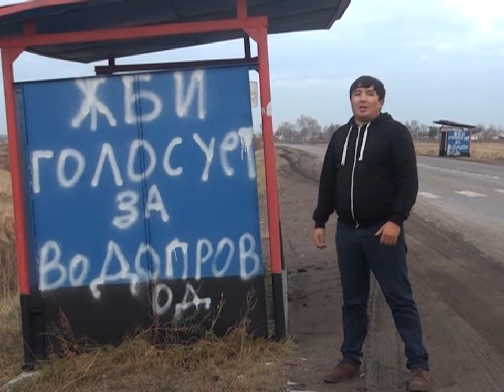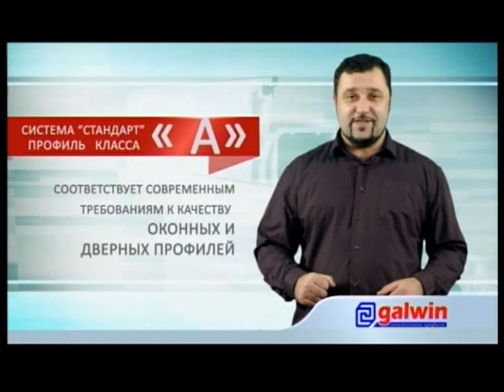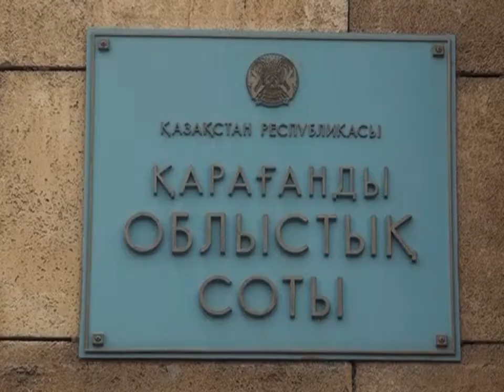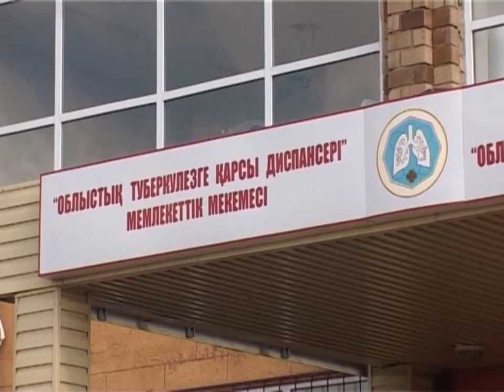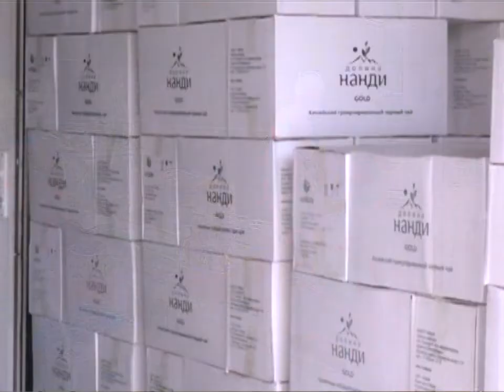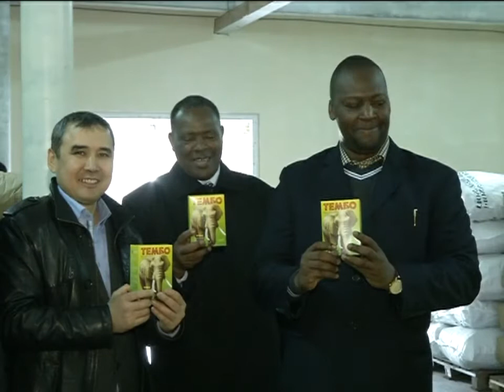14/10/2014 - Бірінші Қарағанды телеарнасының жаңалықтары